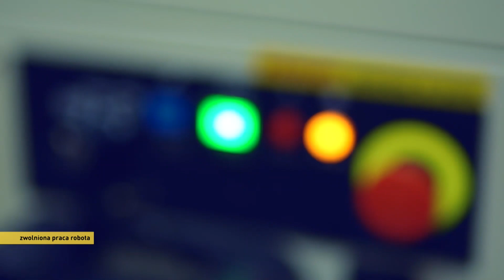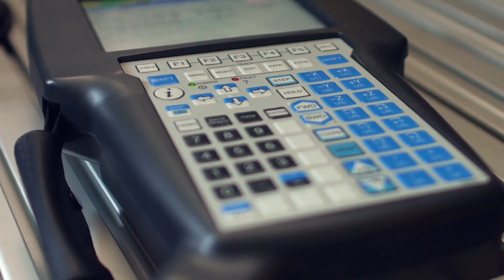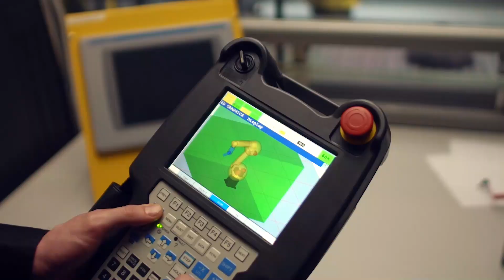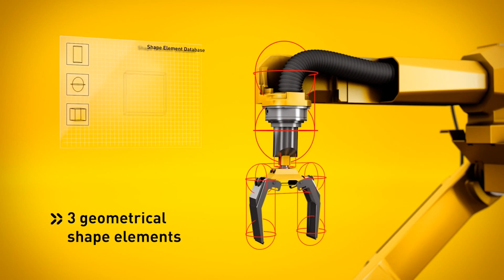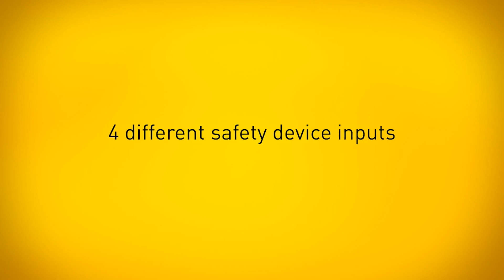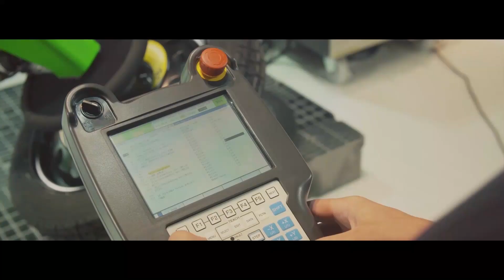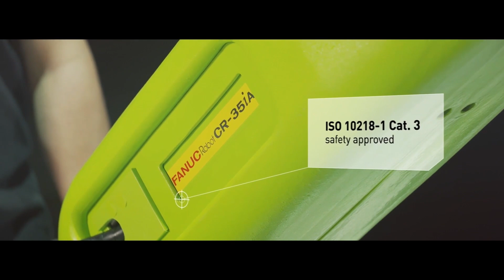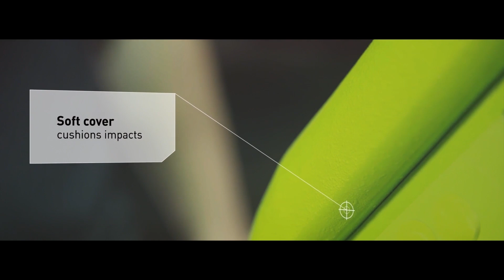LEKCJE ROBOTYKI, ODC. 2: BEZPIECZEŃSTWO SYSTEMÓW ZROBOTYZOWANYCH (2016)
Ten odcinek poświęcony jest bezpieczeństwu w robotyce, kluczowemu elementowi wielu branż. Omówimy zasady poprawnej konstrukcji stanowisk z robotami, zapewniając bezpieczeństwo dla operatorów i produkcji.

Przedstawimy pakiet DCSv2 i Intelligent Interference Check, innowacyjne rozwiązania zwiększające bezpieczeństwo w otoczeniu robotów przemysłowych. Odkryjemy także zaawansowane systemy bezpieczeństwa w robotach współpracujących.

Na przykładzie FANUC CR-35iA przedstawimy zaawansowane mechanizmy bezpieczeństwa, analizując wyzwania stawiane przed producentami i innowacyjne rozwiązania w tworzeniu bezpiecznych robotów współpracujących.

Tagi: Robotyka, BezpieczeństwoPracy, InnowacjeWRobotyce, FANUCCR35iA, DCSv2, IntelligentInterferenceCheck, AutomatyzacjaPrzemysłowa, RobotyWProdukcji, BezpieczneStanowiskaPracy, InnowacyjneRozwiązania, Przemysł4.0, BezpieczeństwoOperatorów, NowoczesneŚrodowiskoPracy, RobotykaPrzemysłowa, ProdukcjaZrobotyzowana, TechnologiaPrzemysłowa, FANUC, Lekcje Robotyki